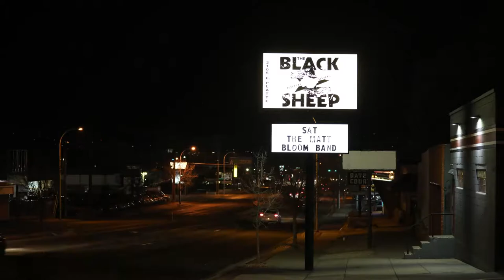The Matt Bloom Band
Live At The Blacksheep Colorado Springs